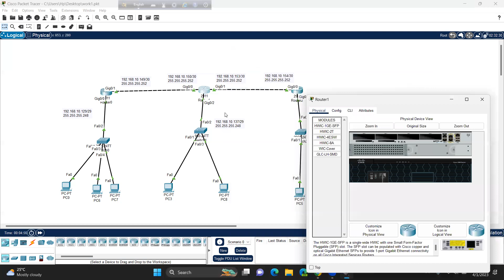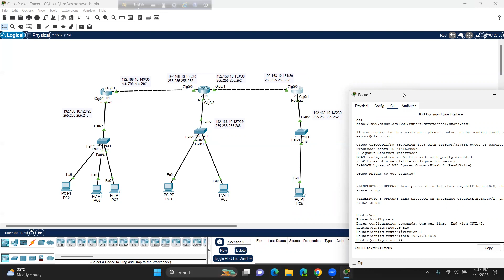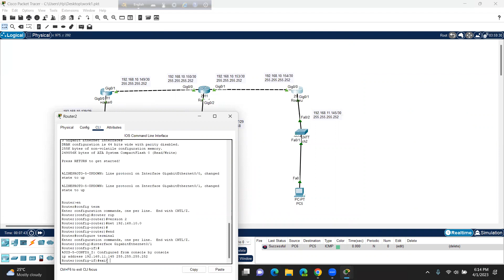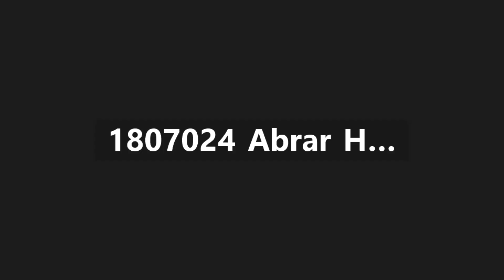LAB 5 Router RIP Version 2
Here is the Packet Tracer File of this Video